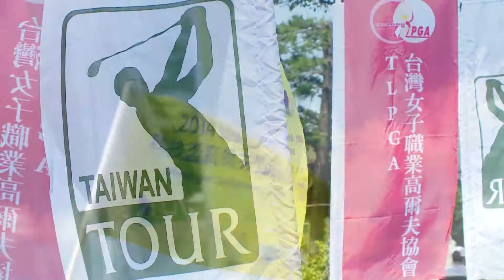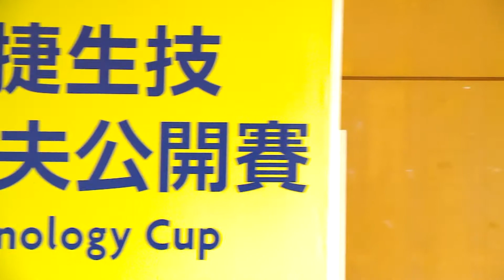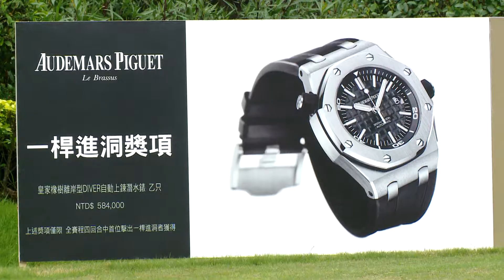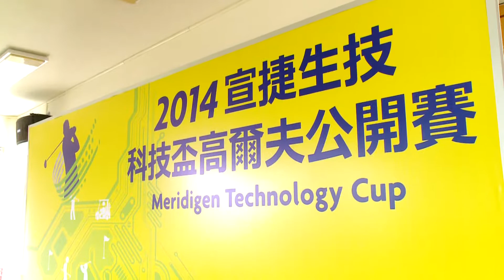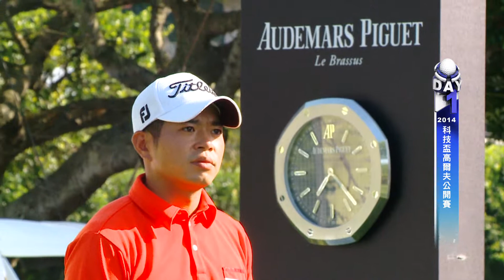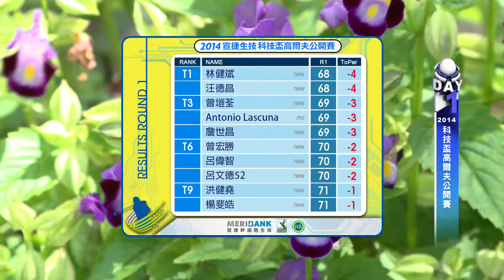【弗利登作品】2014 科技盃高爾夫公開賽節目 Part.1